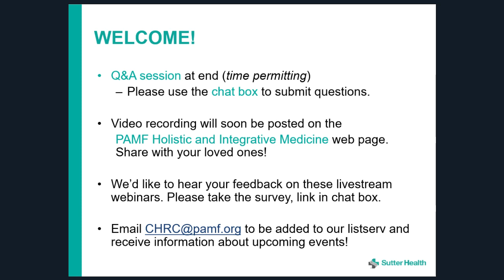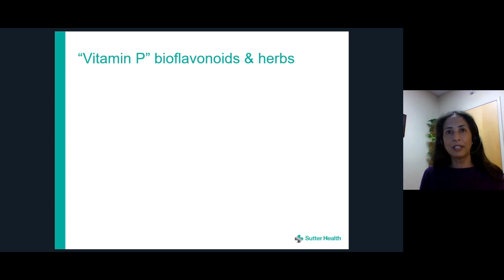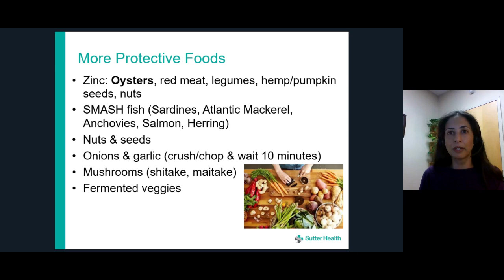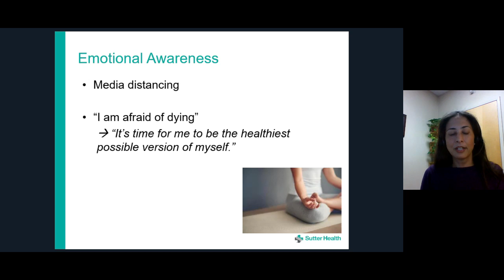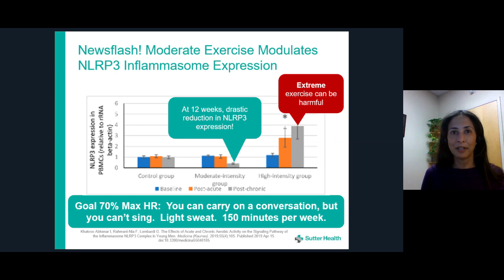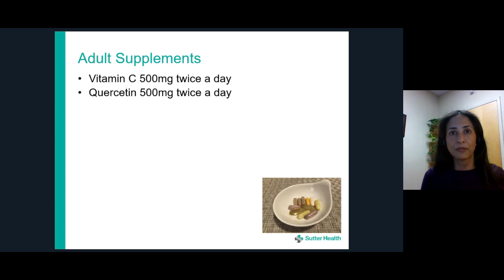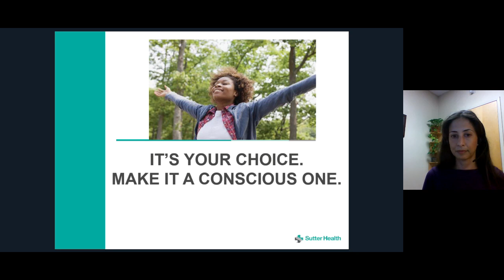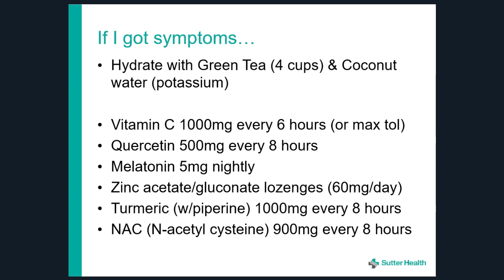Optimizing Your Immune System Against COVID 19 Webinar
LIVE webinar recorded May 2020.  Previously on the Institute for Health & Healing website, now relocated to this channel.  Dr. Serraiocco focuses on the research behind LIFESTYLE based decisions you can make to support the immune system optimally through the COVID-19 pandemic.